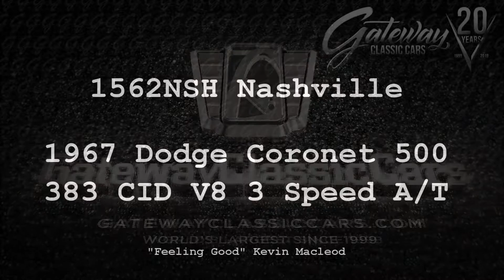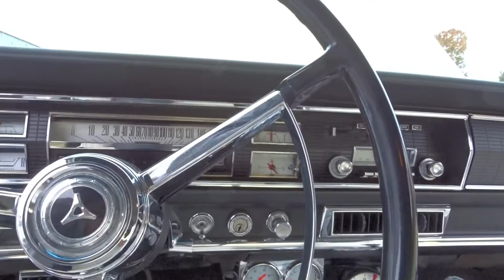1967 Dodge Coronet 500, Gateway Classic Cars Nashville, 1562NSH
Gateway classic cars of Nashville is proud to offer for sale this 1967 Dodge Coronet 500. By 1967 the muscle cars wars were heating up and Dodge fired a strong yet subtle shot with the Coronet. Now these cars were quickly purchase and many pressed into drag racing duties. A lot of these car were sold to unsuspecting customers who were just looking for a stylish car and they soon found out that a tap of the pedal under the right foot woke the beast under the hood.  This 1967 Coronet 500 is decked out in Y2 Yellow with a white interior and bucket seats with a center console.  The emblems on the side warn the cars beside it at the stop light that under the hood is a 383 cubic inch big block that has the larger valves heads some call the California heads and is topped with a four-barrel Carburetor. The original intake and Carb have been replaced and upgraded with Edelbrock components. A 727 torque flight 3 speed automatic transmission and an 8 ¾ rear axle that I would guess has the sure grip Posi unit completes the drivetrain. This car was well equipped in 1967 with not only power steering and brakes but also factory air conditioning, many of these components have been upgraded and works great!  This car is so nice that even the clock keeps the correct time thanks to a quartz movement. To sum this up, the odometer shows 77, 442 and the current owner and myself believe this to be the correct milage. This classic soldier in the muscle car war will not last long. Options for this 1967 Dodge Coronet 500 include: Air conditioning, AM/FM, Power steering and brakes, Spare tire and jack, Vinyl interior, and radial tire wrapped around Dodge rally wheel.